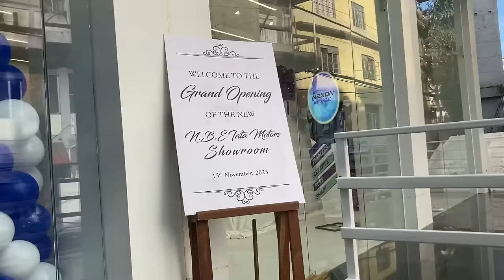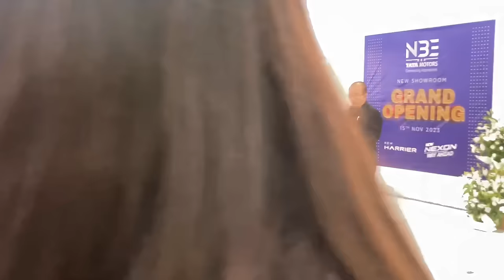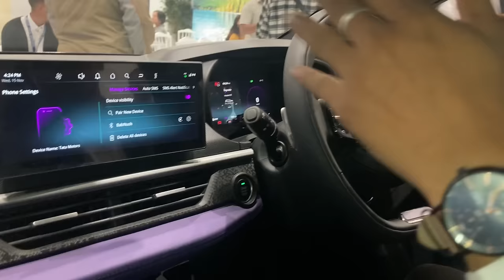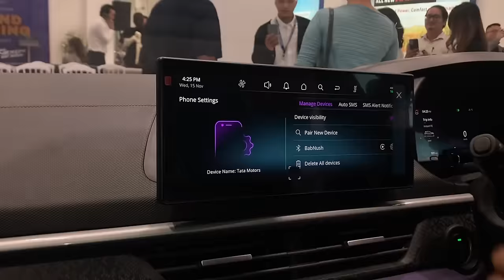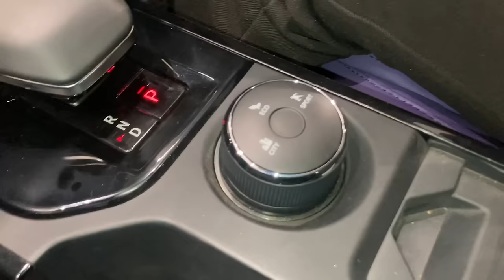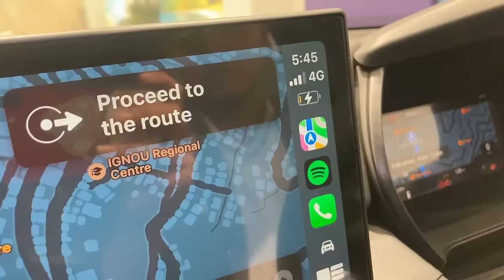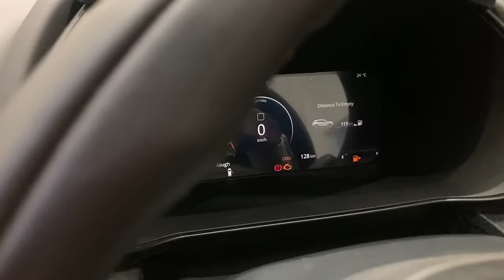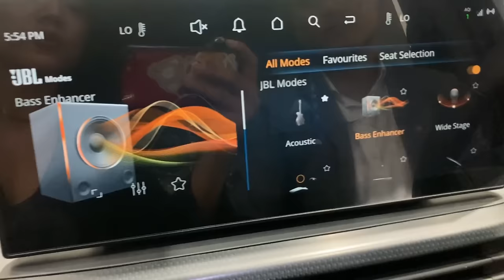Tunlai motor han changkan tawh zia chu! Smart car? Tata Showroom-ah Tata Nexon & Harrier thar!